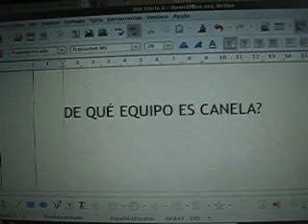HAMSTER DECIDE DE QUE EQUIPO ES!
No nos conformamos con el pulpo paul! Ahora este hámster decide su propio equipo. SORPRENDENTE!!
XD